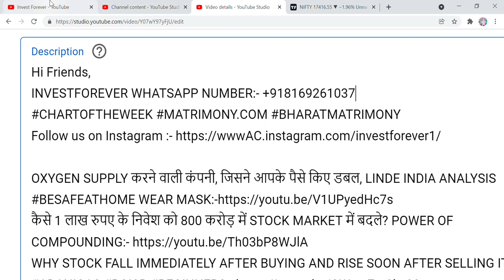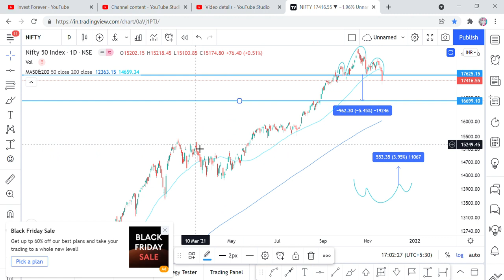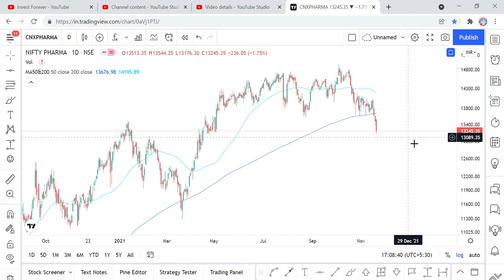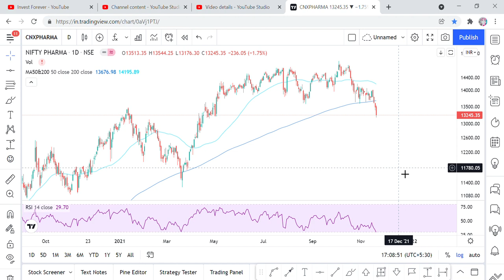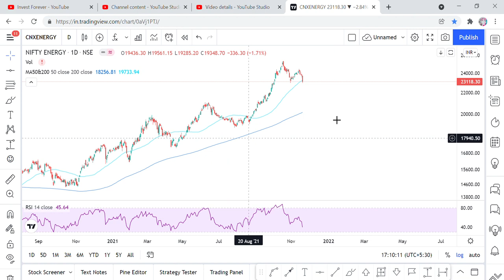STOCK MARKET CRASH, KITNA AUR GIREGA MARKET? NIFTY50 NIFTYSMALLCAP, NIFTY MIDCAP, MARKET UPDATE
Hi Friends,